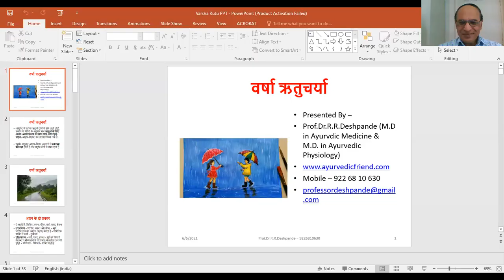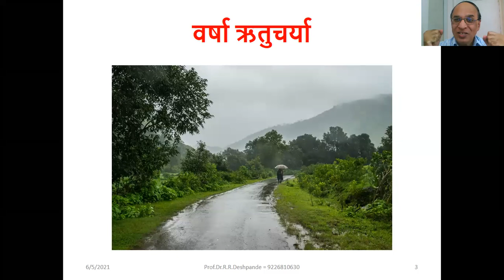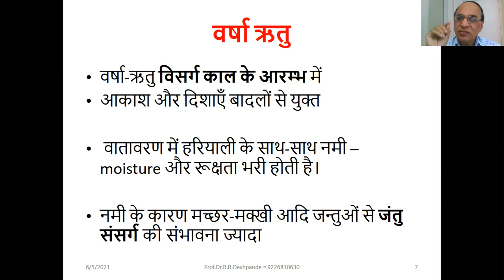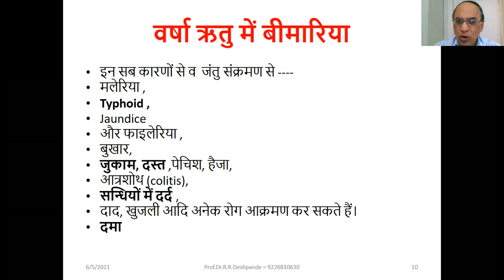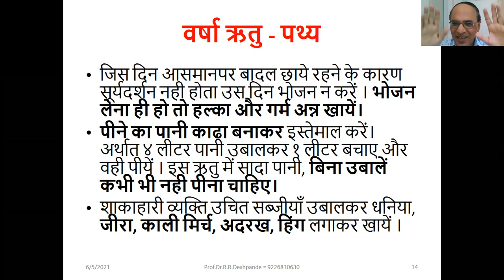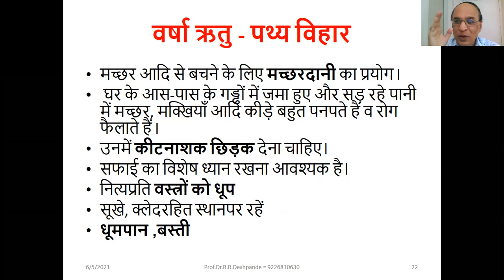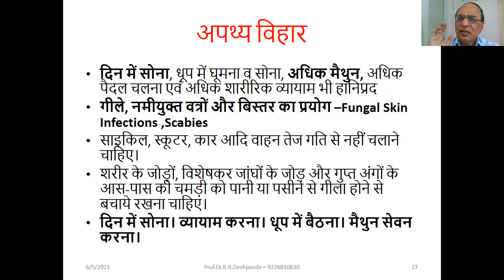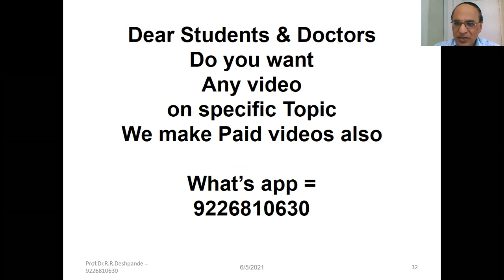वर्षा ऋतुचर्या-हिंदी में l वर्षा ऋतु में आहार l वर्षा ऋतु जीवन शैली lवर्षा ऋतु में स्वस्थ कैसे रहे ?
@ Ayurveda Academy
वर्षा ऋतु में आहार विहार
Very useful video for 3rd  BAMS Teachers & students
If you want paid ppt of this video – What’s app = 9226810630